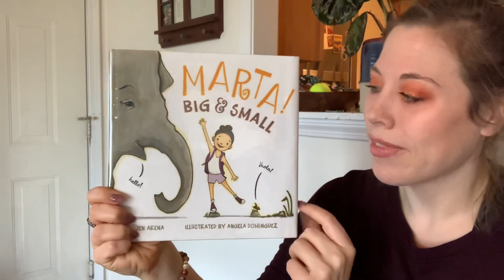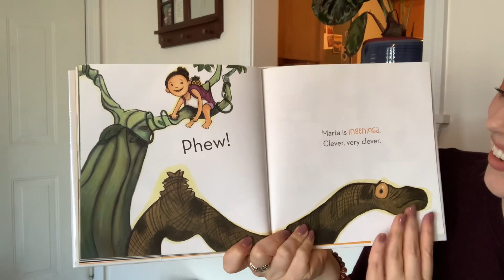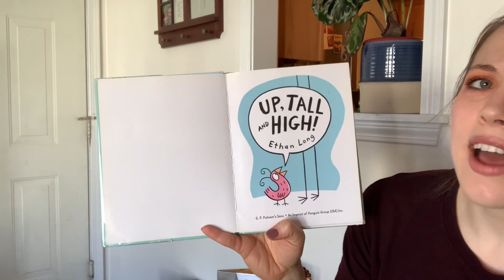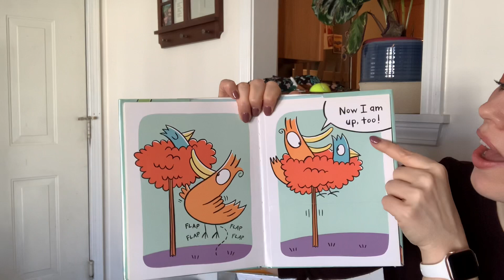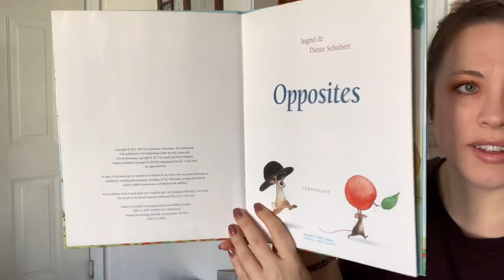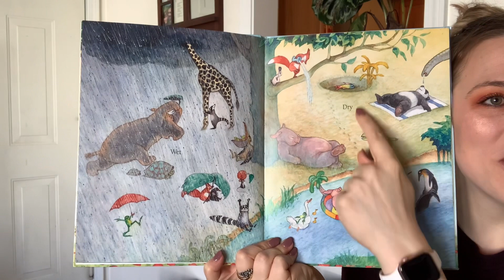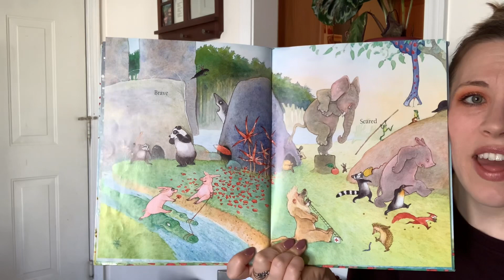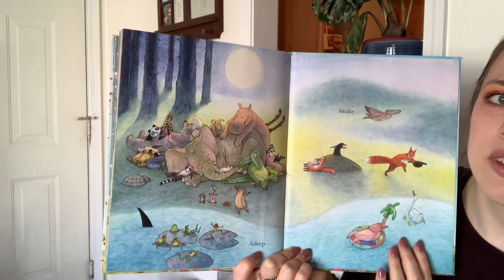Family Singalong - Opposites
A virtual sing-along and read-along that’s fun for the whole family! Join Mrs. Sam for a family sing along about opposites. Sing songs that use opposites to build new vocabulary, read books about animals displaying opposites, and find play in every day as we develop early literacy skills through singing, reading, playing, talking and writing. Videos premiere on Randolph County Public Library Facebook and Randolph County Public Library YouTube every other Tuesday at 10:00 AM.